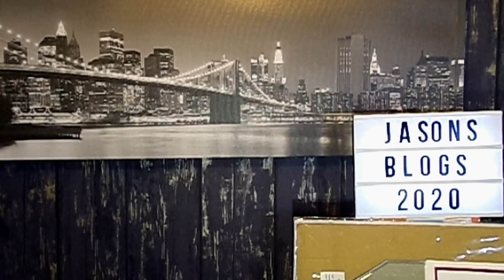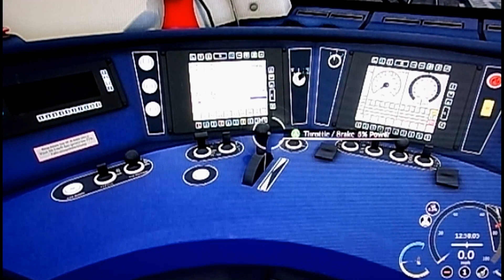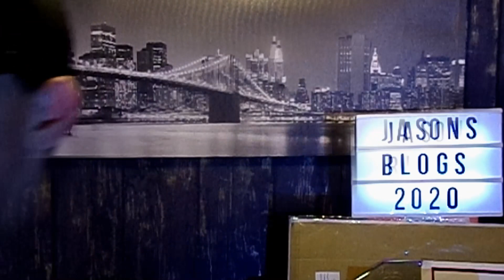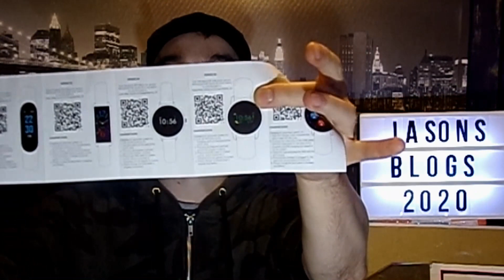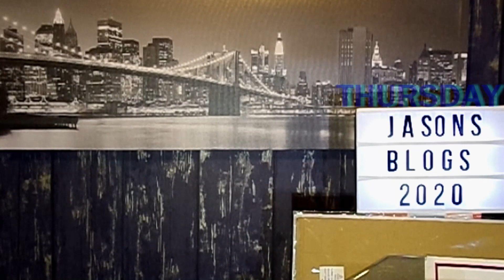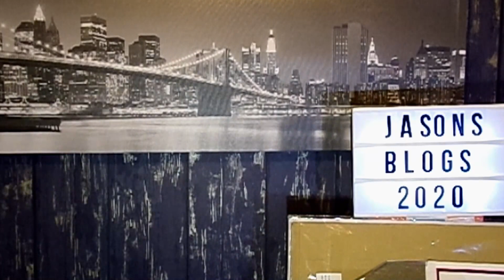Jason's Blog;s 2020 Week Thirty Eight